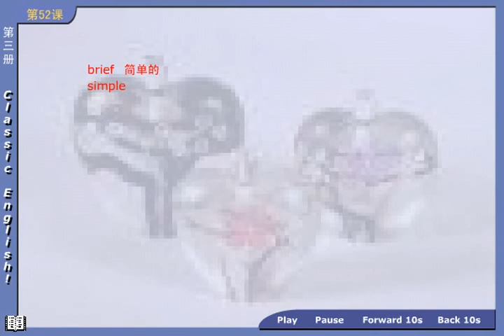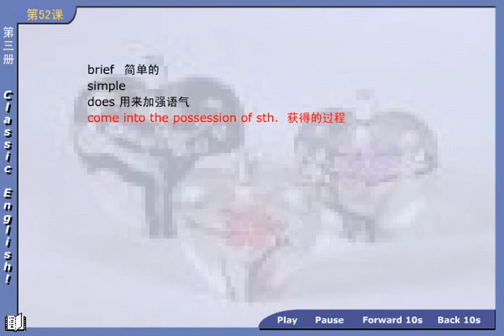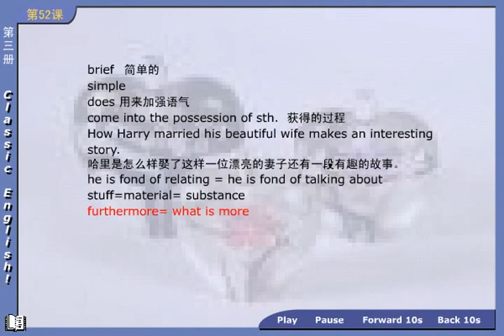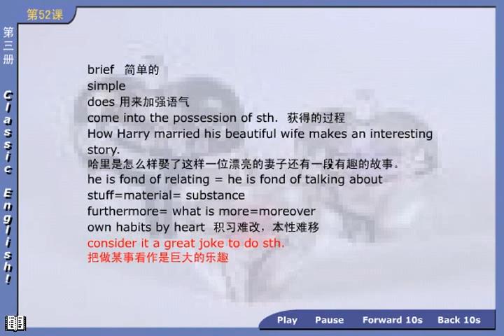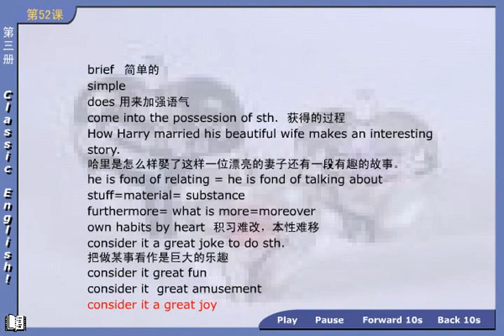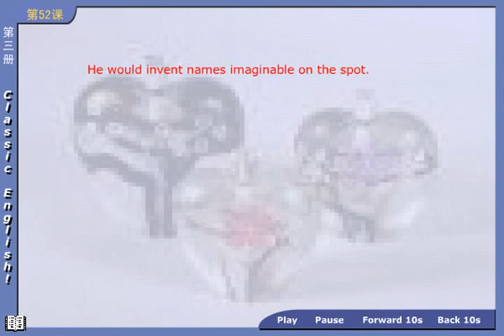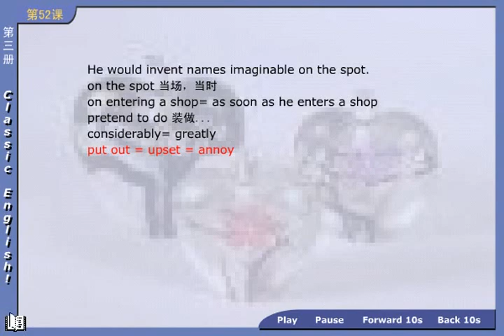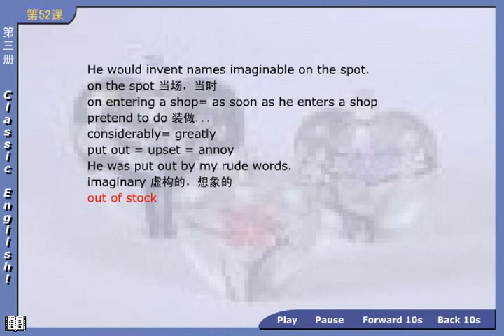NCE03 56 02 新概念英语第三册 第1节第4讲 - Lesson 1 Excuse me! - 新东方老师主讲